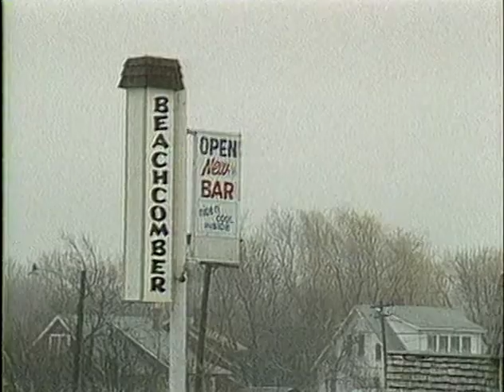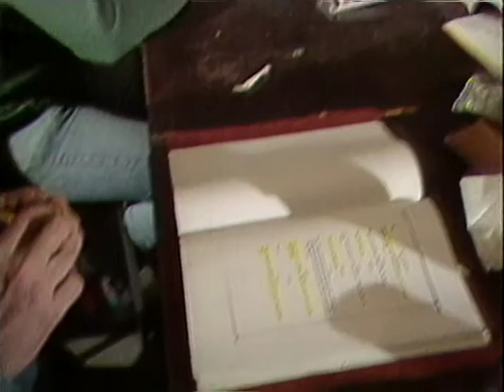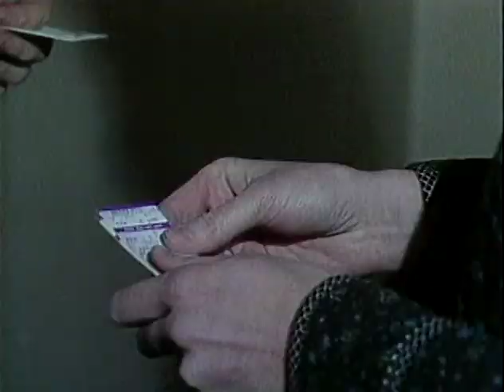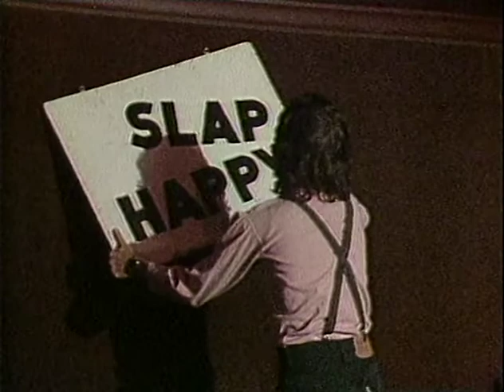Chronicle Stories #3, 1982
Killer Bars (Producer, Editor) begins at: 0:03
Trinity Rep (Producer, Editor) begins at: 6:14
Slap Happy (Producer, Editor) begins at: 19:28